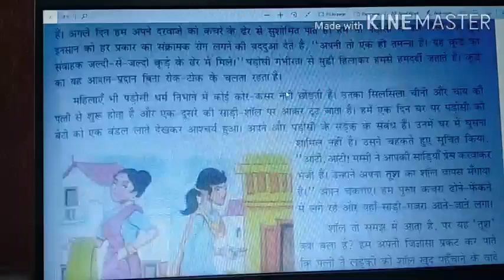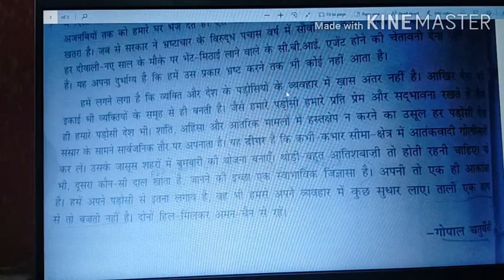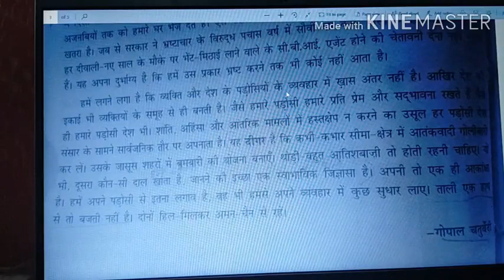Lecture no - 9 Class- 8th Subject- hindi Topic- acche padosi ke gun part 2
By Artee Jha